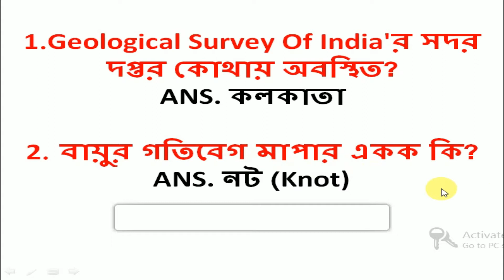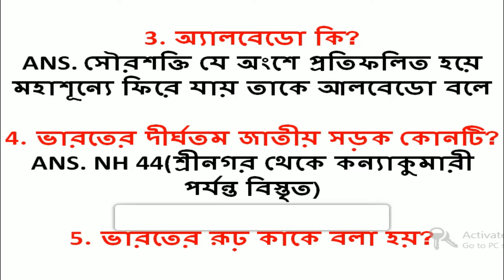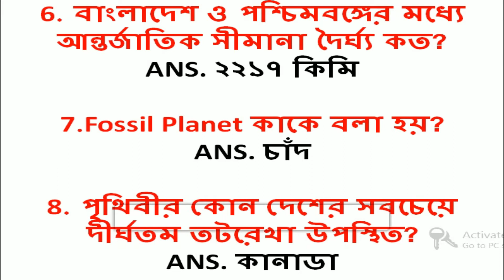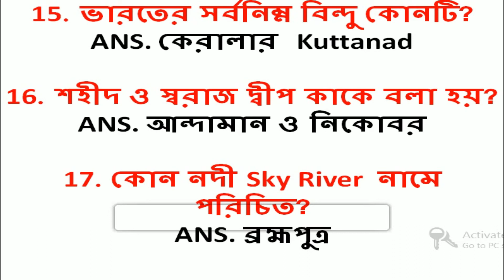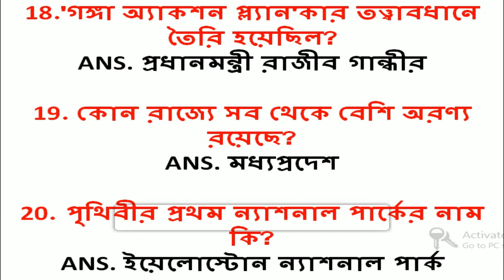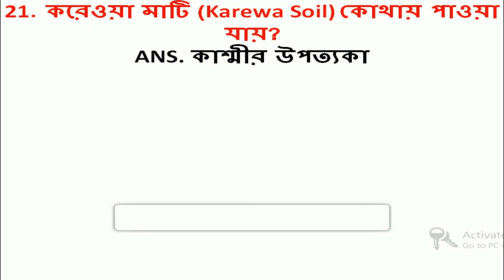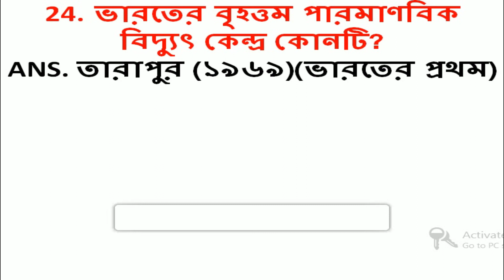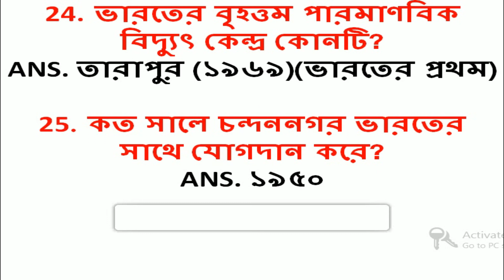WBP আবগারি এবং জেল পুলিশ মক টেস্ট 6 ( ভূগোল ) // Mock Test - 6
সমস্ত মক টেস্ট এর জন্য playlist এ  যান ...